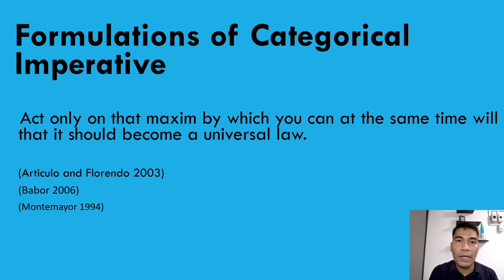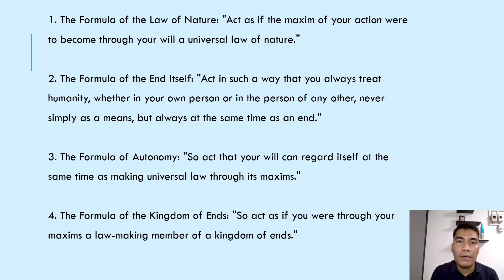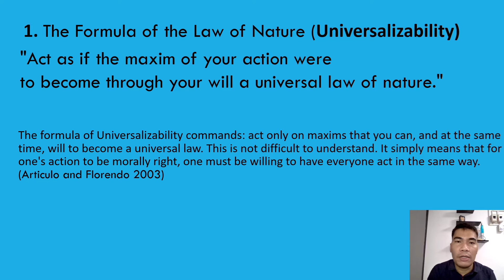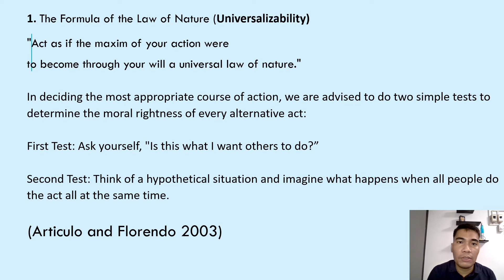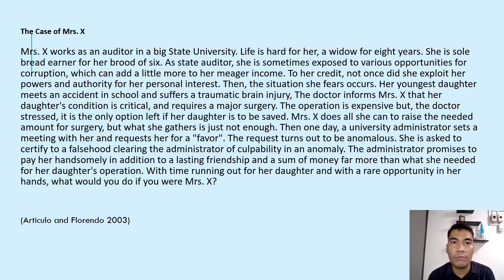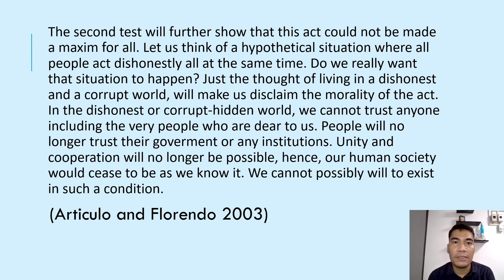Deontology: First Formulation (part 2 of 4)